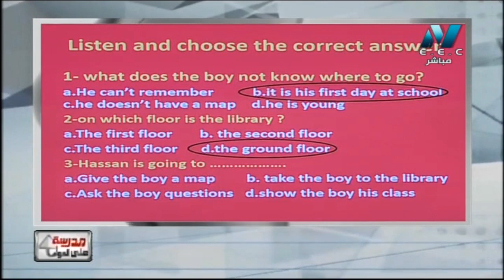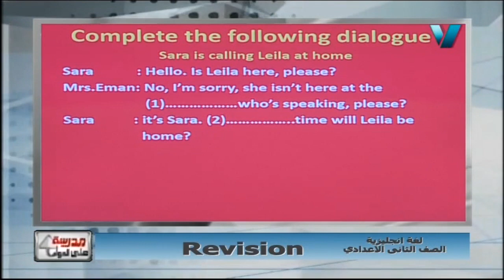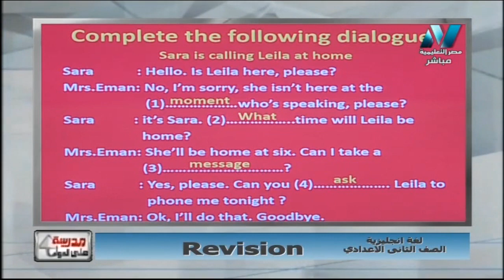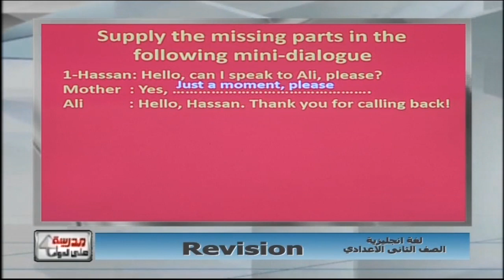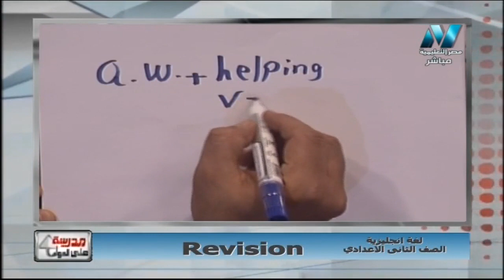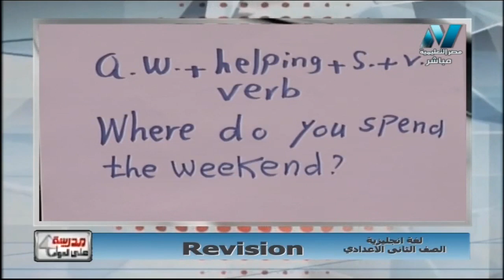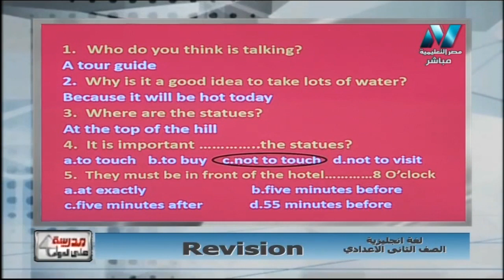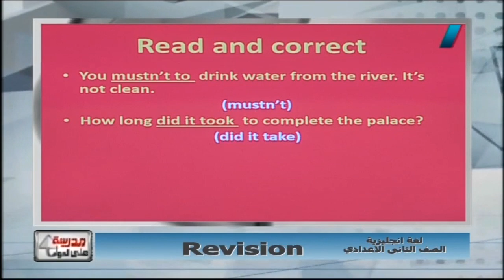لغة إنجليزية 2 إعدادي حلقة 15 ( مراجعة ليلة الامتحان ) أ محمد مصطفى 06-01-2019